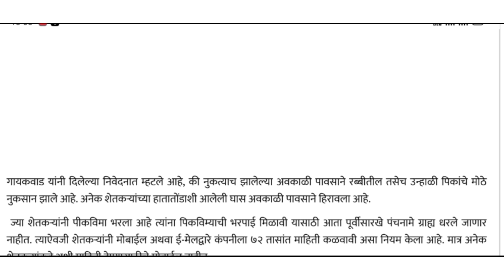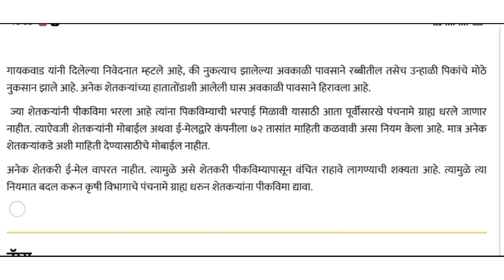पिक विमा योजना 2021 | pik vima yadi maharashtra | pikvima list agriculture| crop insurance